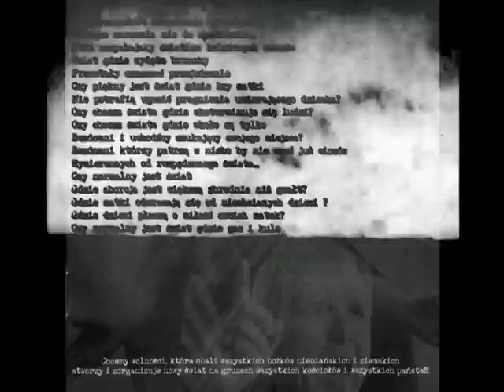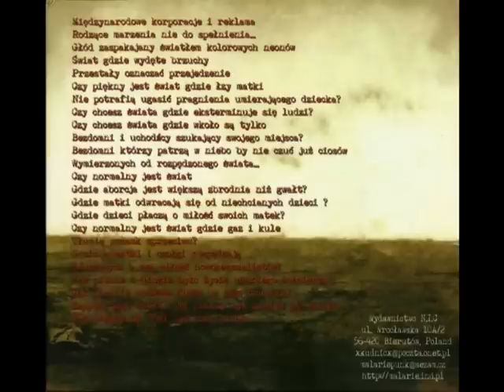TROCKI - Akt Łaski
TROCKI
utwór "Akt łaski" z albumu pt. "Bez końca..."